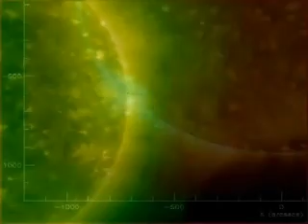EXCLUSIVO...o nome do planeta que se aproxima é MENOMOS! a nasa confirmará em breve...by arkmedes!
planeta menomos se aproxima...